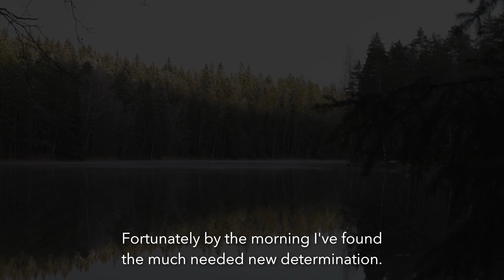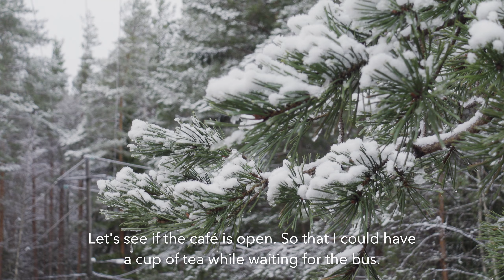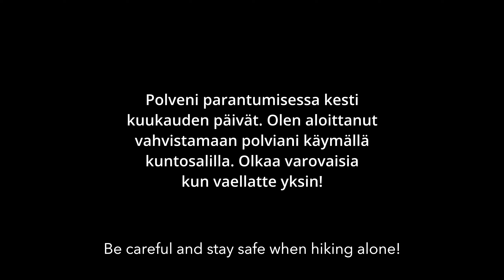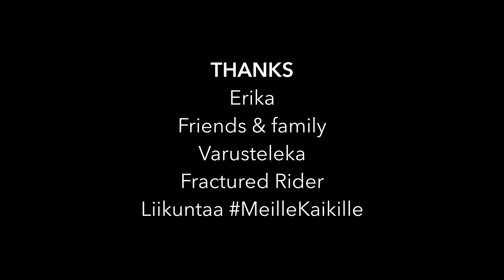Etelän helmi: Nuuksion kansallispuisto || yksin vaelluksen vaarat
Tervetuloa mukaan vaellukselleni marraskuiseen Nuuksion kansallispuistoon! Vaikka yksinvaellus on hyvin opettavaista ja rentouttavaa, piilee siinä myös enemmän vaaroja kuin toisen ihmisen seurassa liikuttaessa.

Suosikki varusteitani:
- Särmä Windproof Anorak:

Tehty kaupallisessa yhteistyössä Varustelekan kanssa.

Video on kuvattu Sony ZV-1 ja GoPro Hero 5 -kameroilla sekä Samsung Galaxy A71 -puhelimella. Editointi ja jälkikäsittely Davinci Resolve 17 Beta ja Adobe After Effects -sovelluksilla.